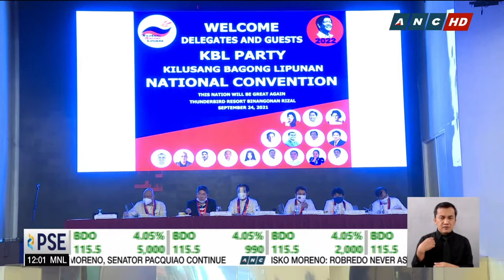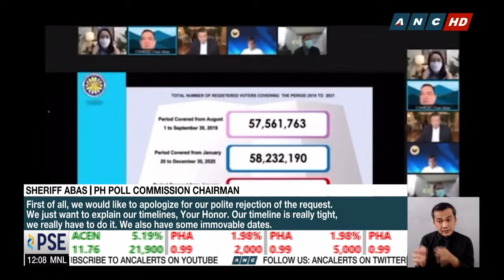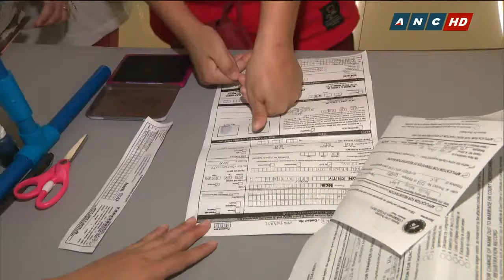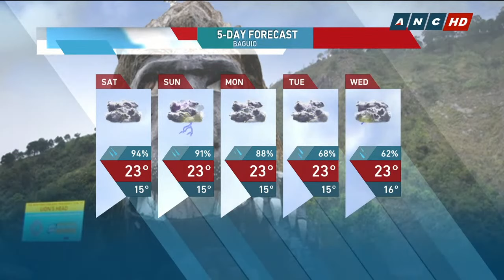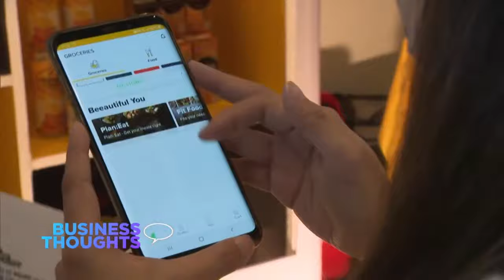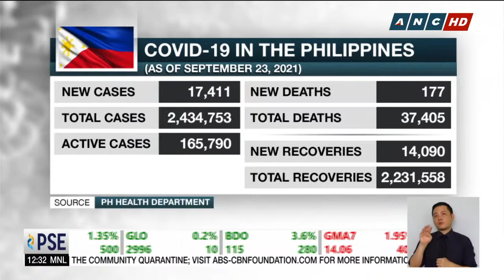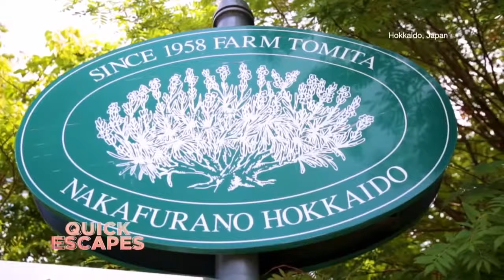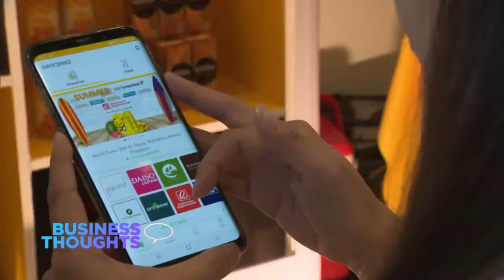Dateline Philippines | ANC (24 September 2021)